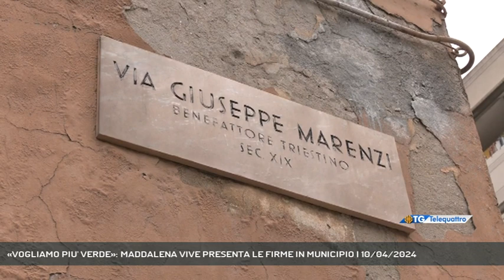«VOGLIAMO PIU' VERDE»: MADDALENA VIVE PRESENTA LE FIRME IN MUNICIPIO | 10/04/2024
TG sera 10/04/2024 - TRIESTE - Il Comitato Maddalena Vive ha raccolte, in pochi giorni, un congruo numero di firme per discutere sulle aree verdi della zona, soprattutto attorno all'ex disinfezione. Oggi le firme sono state presentate in Comune. - Intervistati PIERPAOLO BROVEDANI (Comitato Maddalena Vive) (Servizio di Umberto Bosazzi)  - Segui Telequattro anche sul digitale terrestre! Visita il sito telequattro.medianordest.it